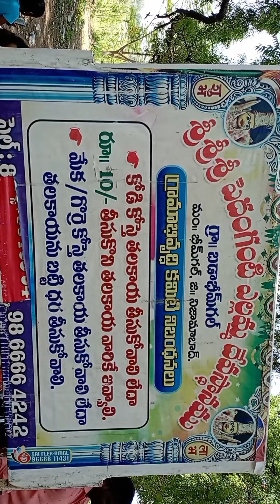Pedangantti Temple in Bheemghal It is a real Goddess and powerful👍👍 Goddesses